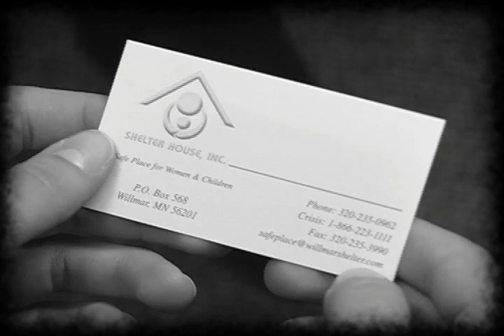2 Beds & A Coffee Machine (Savage Garden) Video from Willmar Shelter House Gala 2009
This video was made for the Willmar, MN Shelter House Gala Event that was held on April 17, 2009.